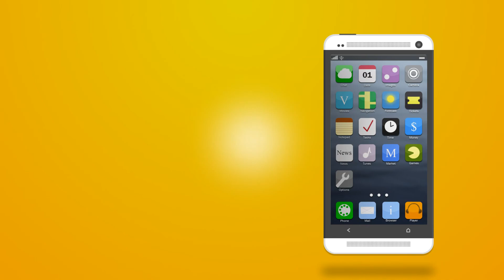Mobile app intro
Top2d3d Studios is specialist in creating Mobile app intro.